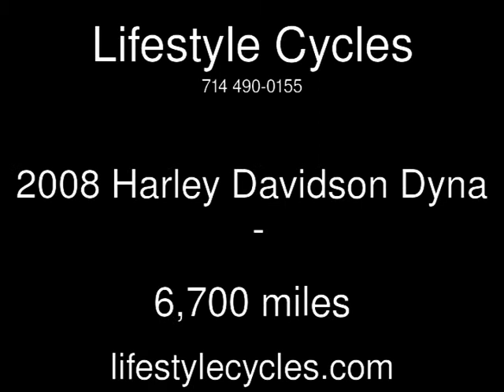2008 Harley Davidson Dyna Used Motorcycles - Anaheim,California - 2013-10-02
See more details about this used motorcycle This 2008 Harley Davidson Dyna with 6,700 miles is for sale at Lifestyle Cycles.